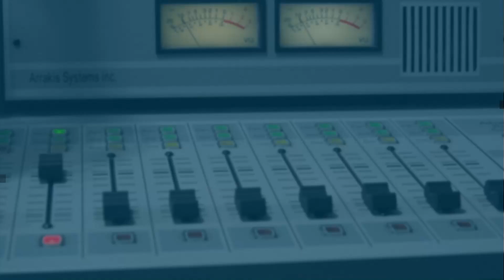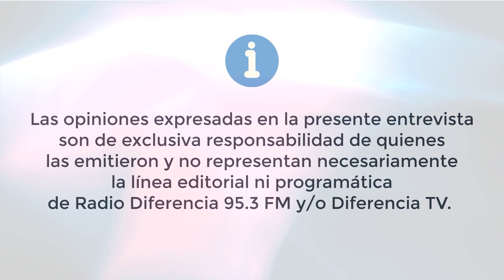Llamado a realizar examenes ginecologicos preventivos | Hora 13 Diferencia Radio TV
En el programa Hora 13, Josefina Elmohrez, matrona del Cesfam Lautaro Ríos, invitó a las usuarias del Cesfam a realizarse los exámenes ginecológicos preventivos, como el cáncer de mamas y de cuello cervicouterino.

En la entrevista, la matrona habló sobre la importancia de realizar estos exámenes con regularidad y los riesgos de no hacerlo. Además, dio instrucciones a las mujeres sobre cómo realizar un autoexamen de mamas.